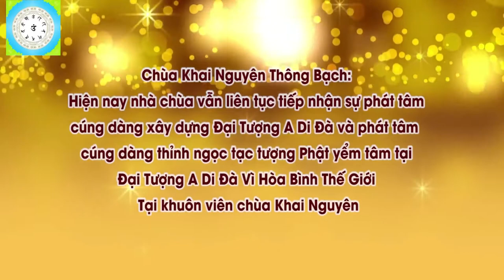Hành Động Con Không Xấu Nhưng Tâm Con Không Tốt Còn Làm Thế Nào Tâm Mình Tốt, Pháp Âm HD